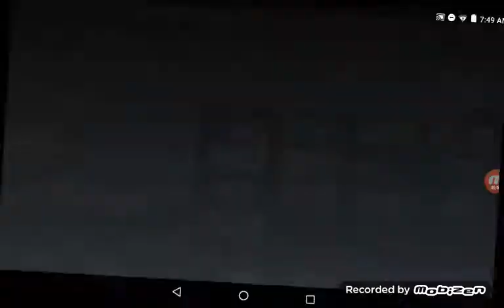BOOM BEACH!!!!!!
Boooooom!